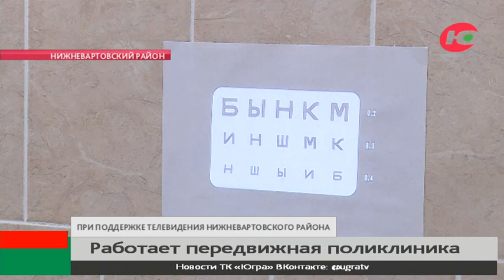Жители Нижневартовского района прошли обследования в передвижной поликлинике